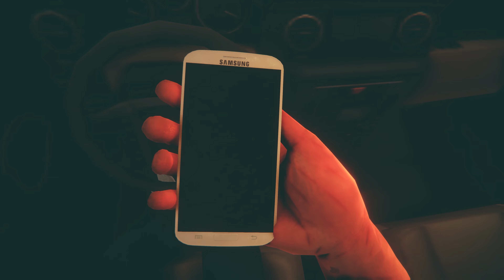ROT: Purgatory Hill | 4K (No Commentary)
ROT is short psychological horror game inspired by "Silent Hill" series.

You wake up in your car, sore in the middle of the forest. This place seems very familiar to you, but why?

You hear a familiar voice, but you do not know it. Who is she and what she wants from you?

Did you kill her?

You will be reminded of everything.

TRY TO REMEMBER. Enjoy!

No Commentary Gameplays

☢️ Full Game Walkthroughs, Short Gameplays, New gameplay videos, New video game leaks, Fun game Mods!

☣️ I play all types of games. AAA, Indie, RPG, Open World, Horror etc.

☣️ I also try to post shorts of upcoming games during the week

My Setup
Screen- 55" Samsung Q90t 120hz
PC Setup
Motherboard- Asus Rog Z490-E Gaming
Ram- Corsair Vengeance Pro 16GB x2
Cooler- Corsair H100i Pro XT
Storage-WD 15TB HDD for YT Videos
Storage- WD black  NVMe 500GB
Storage- Samsung SSD 970 EVO plus 1TB
Case- Fractal Design Meshify C
Windows 11